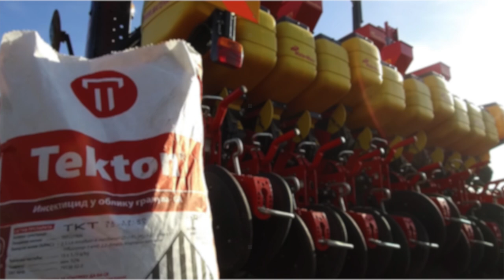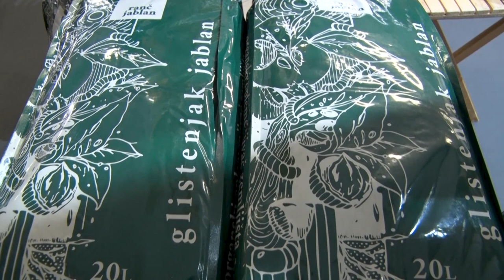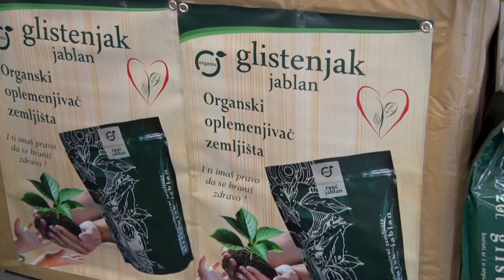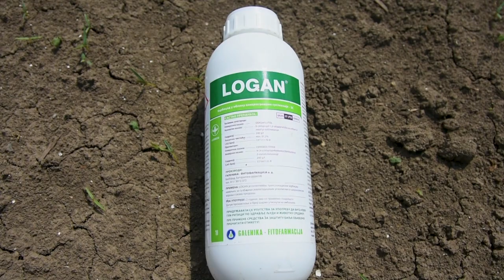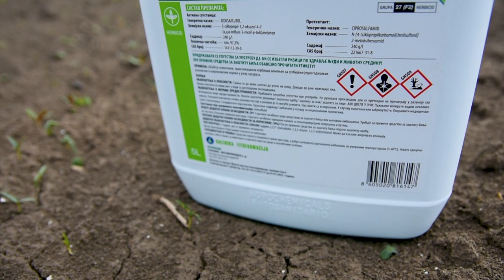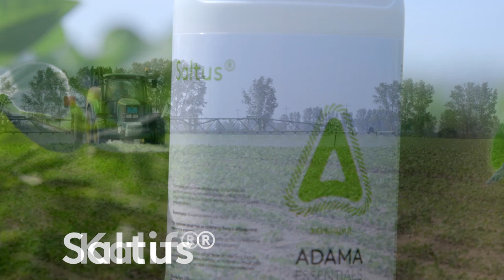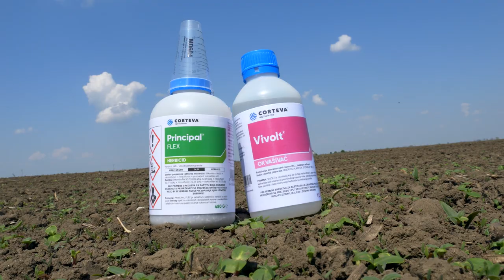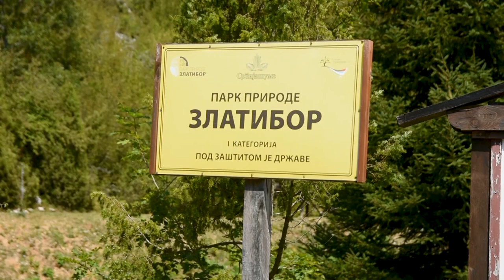Poljoprivredna emisija Farma 1116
U 1116. epizodi emisije Farma dobićete odgovore na sledeća pitanja:
Kako je protekao međunarodni Sajam hortikulture u Beogradu?
Zbog čega je pčelarenje način života?
Koje selo ne smete da propustite kada ste na Zlatiboru?
Facebook: Farma emisija o poljoprivredi